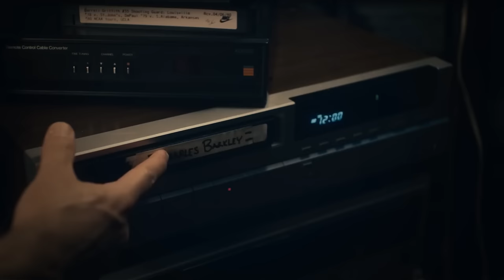Air | Movie Review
Here's my review of the new Ben Affleck film Air.

VIDEO SUMMARY
This video contains Sean Chandler Talks About's Air movie review or Air movie reaction